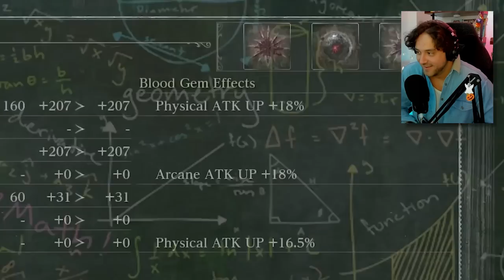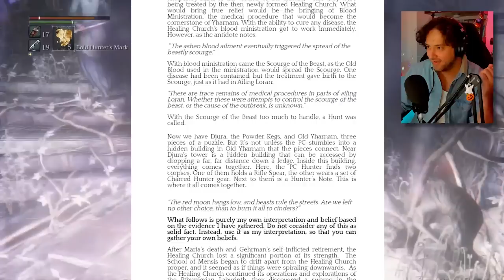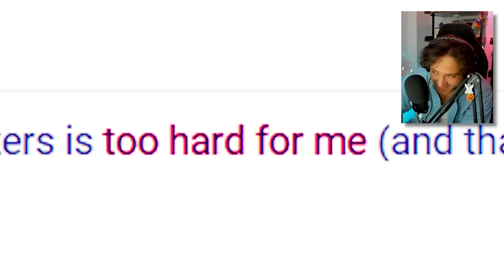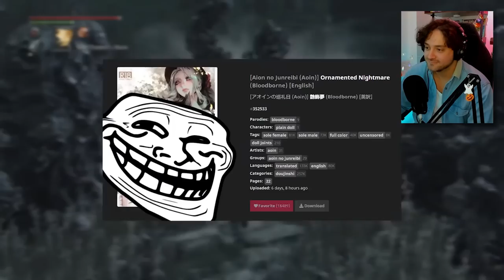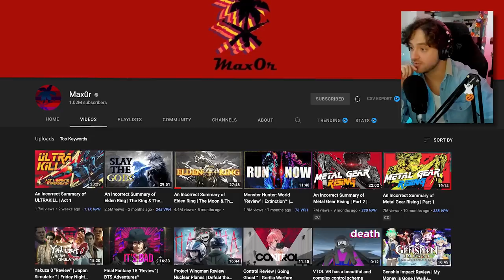Reacting to Maxor's Chaotic Bloodborne Review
Today we react to Max0r's Bloodborne Review | Defeat Gods | Doll Waifu Simulator

As always I appreciate all the support and thanks again for watching another one of these videos I am having so much fun making them and let me know what you'd like to see next.

Always open to feedback, recommendations and game suggestions for us to experience together. Much love.

About the game:

Bloodborne is a 2015 action role-playing game developed by FromSoftware and published by Sony Computer Entertainment for the PlayStation 4. Bloodborne follows the player's character, a Hunter, through the decrepit Gothic, Victorian-era–inspired city of Yharnam, whose inhabitants are afflicted with a blood-borne disease. Attempting to find the source of the plague, the player's character unravels the city's mysteries while fighting beasts and cosmic beings.

The game is played from a third-person perspective. Players control a customizable protagonist, and the gameplay is focused on strategic weapons-based combat and exploration. Players battle varied enemies while using items such as swords and firearms, exploring different locations, interacting with non-player characters, and unravelling the city's mysteries. Bloodborne began development in 2012 under the working title of Project Beast. Bearing many similarities to the Souls series of games by the same developer and director, Bloodborne was inspired by the literary works of authors H. P. Lovecraft and Bram Stoker and the architectural design of real-world locations in countries such as Romania, the Czech Republic and Scotland.

Bloodborne was released in March 2015 and received critical acclaim, with praise directed at its gameplay, particularly its high difficulty level, atmosphere, sound design, Lovecraftian themes, and interconnected world design. Some criticism was directed at its technical performance at launch, which was improved with post-release updates. An expansion adding additional content, The Old Hunters, was released in November 2015. By the end of 2015, the game had sold over two million copies worldwide. Bloodborne won several awards and has been cited as one of the greatest video games ever made. Some related media and adaptations have also been released, including a card game, board game and comic book series. shoutout wikipedia lol